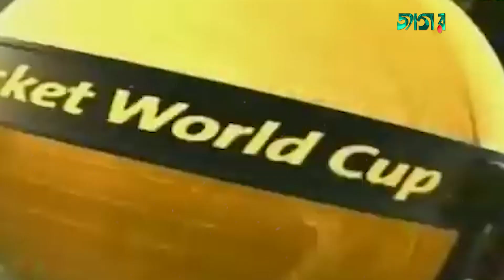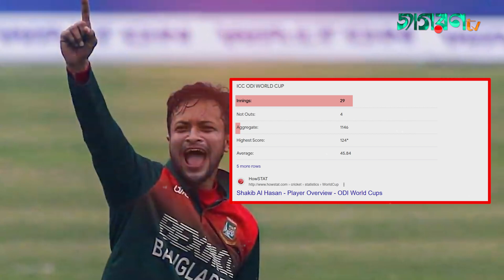সাকিব আল হাসানের সপ্ন জয়ের গল্প || Shakib Al Hasan Life Story || সাকিব আল হাসান জীবনী